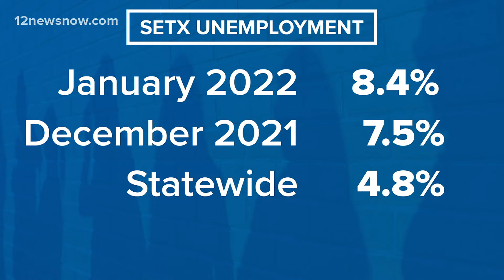Beaumont, Port Arthur area unemployment rates increased monthly, Texas Workforce reports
According to the TWC, the increase could come from seasonal impacts.